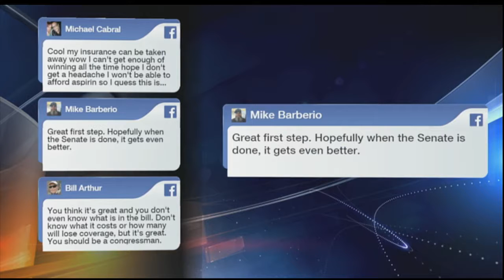Roundtable - May 5, 2017